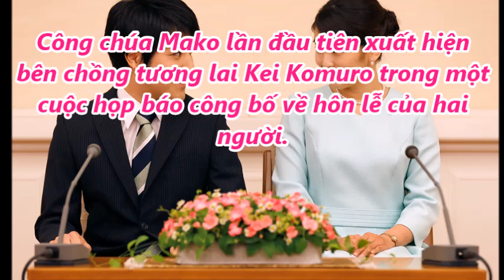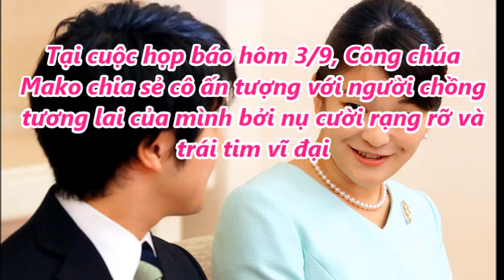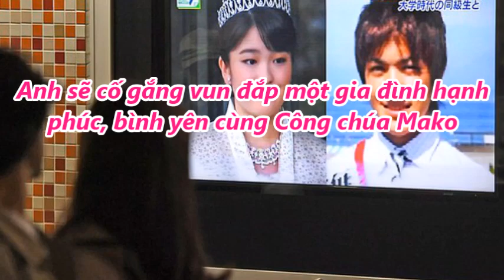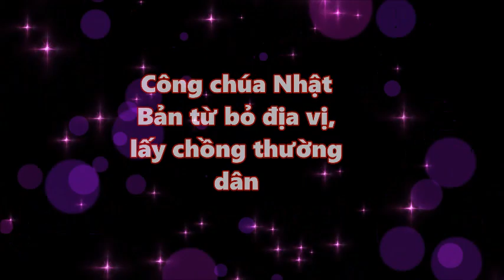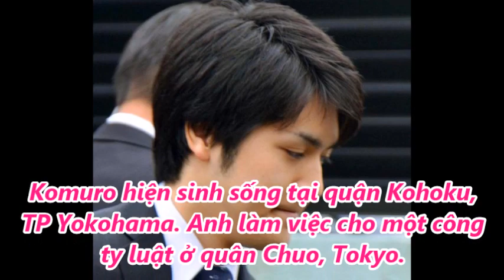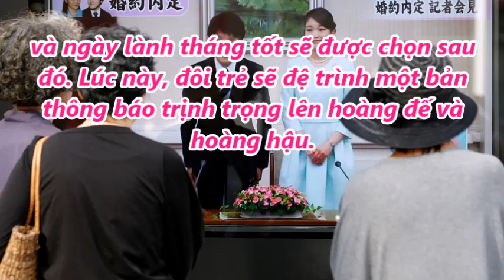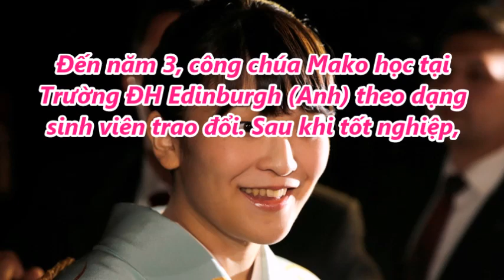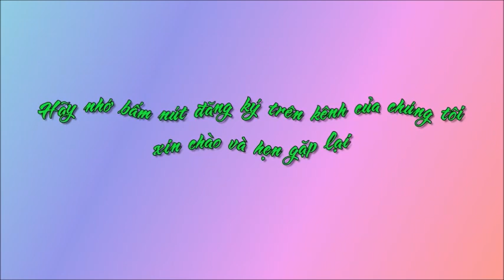Công chúa Nhật Bản từ bỏ địa vị lần đầu xuất hiện bên hôn phu thường dân [Tin mới Người Nổi Tiếng]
Công chúa Nhật Bản từ bỏ địa vị lần đầu xuất hiện bên hôn phu thường dân [Tin mới Người Nổi Tiếng]. Tin Mới Người Nổi Tiếng. Là Kênh quy tụ thông tin mới  trong và ngoài nước. Xin hãy bấm nút "Đăng ký" để không bỏ lỡ qua những Video hấp dẫn nhất trên kênh của chúng tôi.